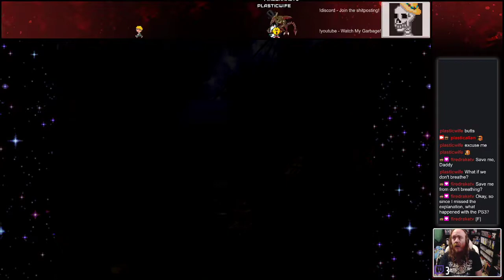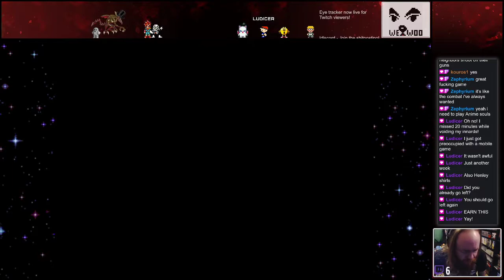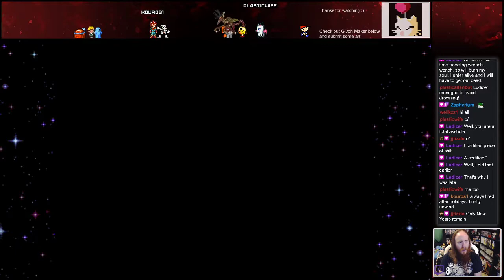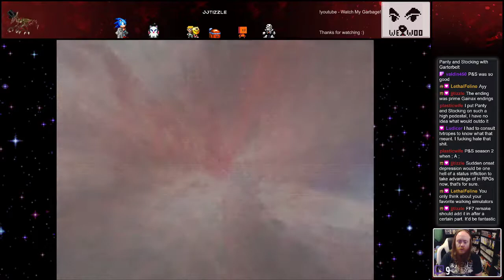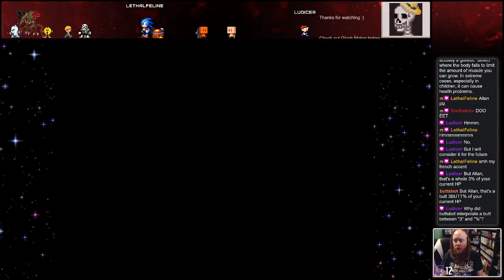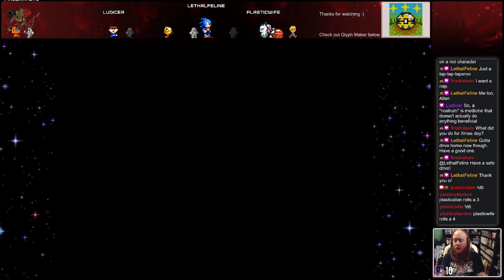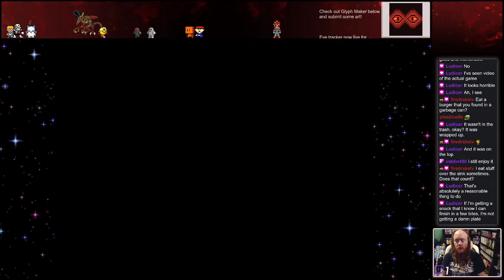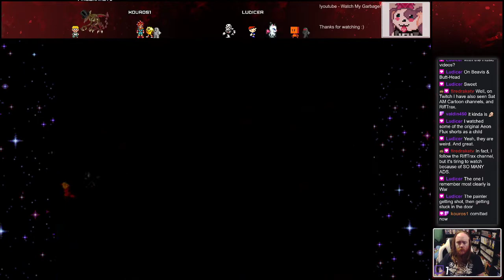Let's Stream Chrono Cross - 06